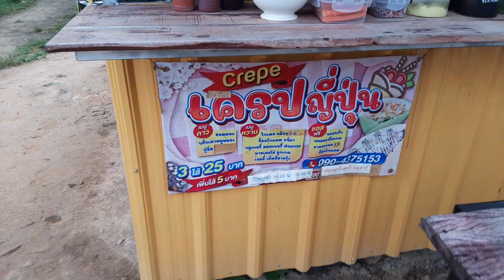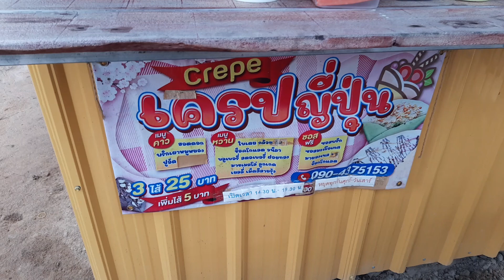เครปญี่ปุ่นน้องก้อย#ร้านเล็กๆแต่ขายไม่ถึง2ชม.คะ !🥞หมดก่อน*กรอบอร่อย*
เซมมี่ sammy channel